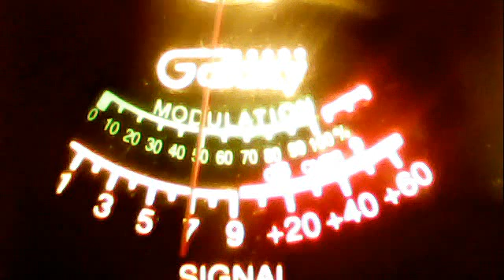51va---454 doc holiday texas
51charlieva's webcam video January  1, 2012 08:45 PM